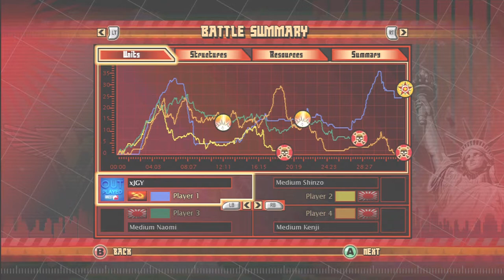RAE 3 Gameplay #7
like n comment